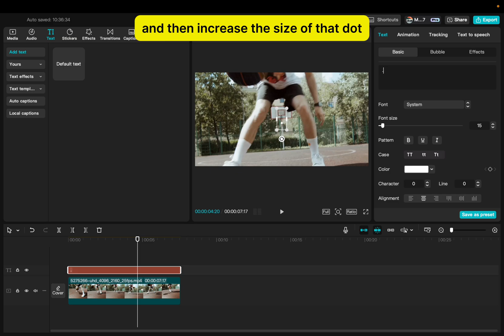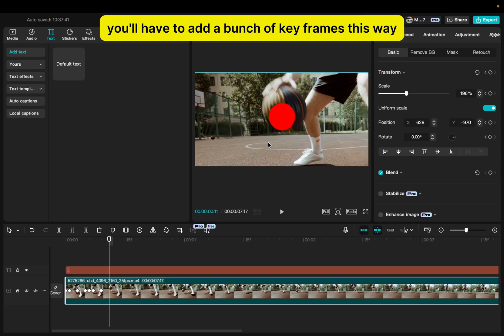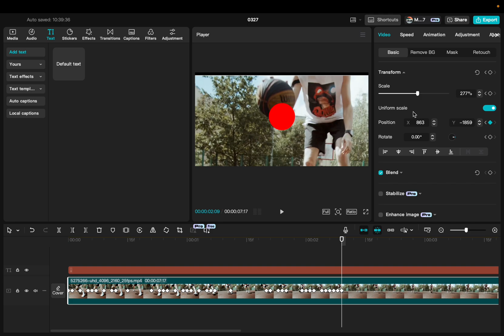How to Motion Track in CapCut PC and Make the Camera Follow You 2025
In this step-by-step tutorial, we’ll guide you on how to use motion tracking in CapCut for PC to make the camera follow your subject. Whether you’re vlogging, creating short films, or working on any video project, motion tracking can add a whole new level of creativity and polish to your videos.